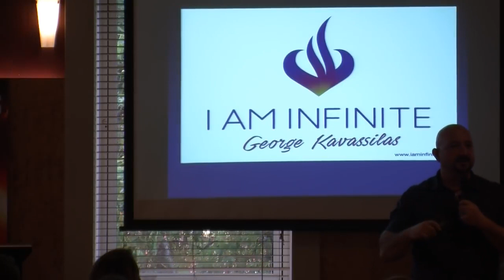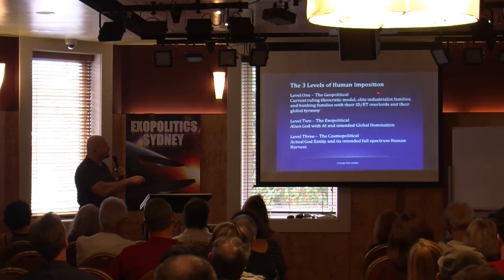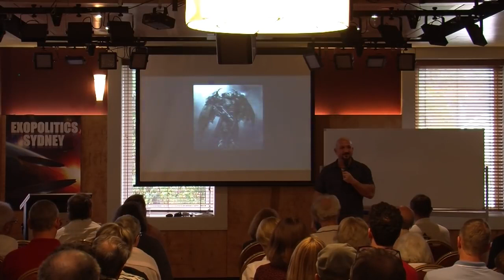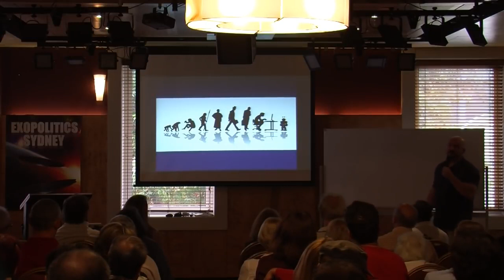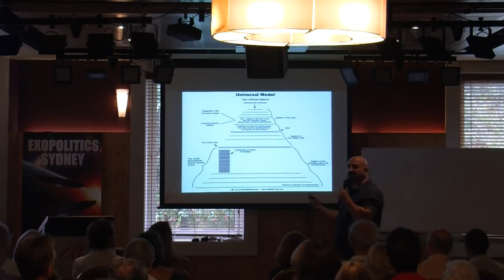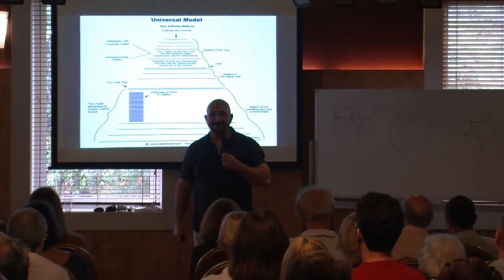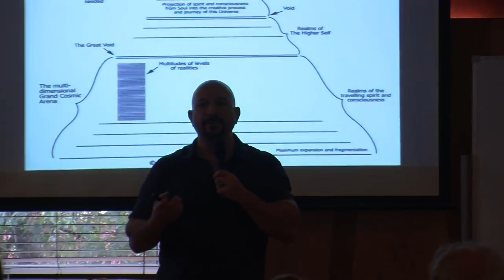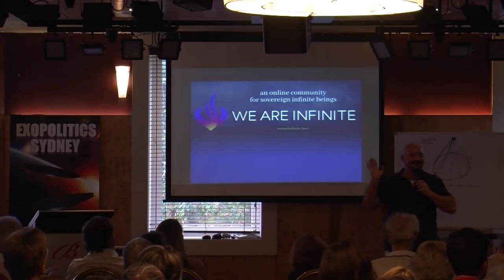"Artificial" Intelligence & The "God" Matrix - George Kavassilas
This presentation was recorded at the UFO Research (NSW) Incorporated meeting held at Club Burwood on the 4 March 2017.

George is an author, mentor and speaker.  The presentation is about the Artificial Intelligence (AI) controlling our world and whether it is alien, or human.

Many of us have considered the idea of a Matrix controlling this planet and at times feel as if we are being steered according to someone’s agenda.  George explores the geopolitical and exopolitical nature of AI and who is behind it.

George has had a lifetime of strange and wonderful experiences.  He has encountered both benevolent and malevolent, inter-dimensional and extra-terrestrial beings.  As a result, George embodies a limitless passion in answering life’s primordial questions, such as, ‘Who are we, where do we come from and what are we doing here?’

The knowledge George shares, along with his values and philosophy have helped thousands of people, to feel, to live in a peaceful, and empowered state.

George knows his life path carries a focus to expose all levels of deception, no matter how far they go, and a deep seeded responsibility to help and liberate humanity from doctrine and dogma, without exception.

As George has said, ‘It’s really a remembering process to revitalise and resurrect the Sovereign and Infinite Being, you truly are.’